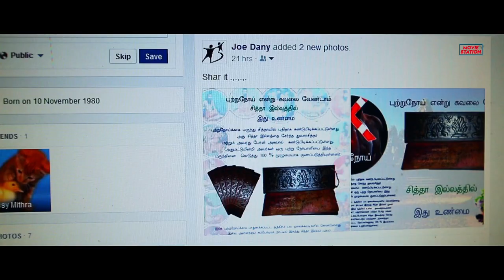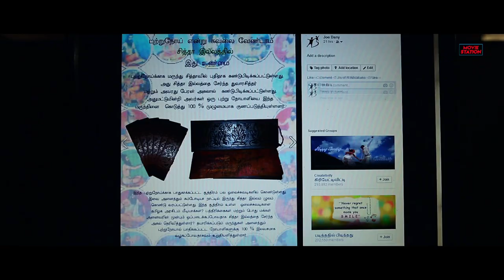Mission Ayurved Ek Jeevandan - Hindi Dubbed Full Movie | Appu Krishna & Karthik | Action Movie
Presenting Hindi Dubbed Full Movie "Mission Ayurved Ek Jeevandan (Munthal)" starring Appu Krishna & Karthik. Exclusively on Movie Station.

Credits:
Cast: Appu Krishna, Karthik
Director: Stunt Jayanth
Produced by Dr K Bala Kumaran